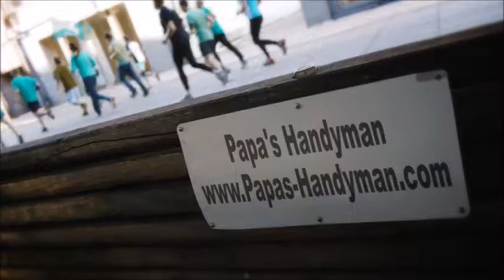DRYWALL Repair Inland Empire CA, Wall & Ceiling Repair Inland Empire CA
Drywall Repair Inland Empire CA, Drywall Repair Service Inland Empire CA, Drywall Repair in Inland Empire CA.

"Drywall Repair Inland Empire CA" Specialists.
Providing Drywall Repair in and Around Inland Empire CA with Solutions Since 1970!

Whether you have a small drywall repair project in Inland Empire CA, or multiple areas throughout your home needed drywall repair, our company will send out a qualified journeyman drywall expert to complete your Inland Empire CA drywall repair project on-budget and on-schedule. All of our Drywall Repair technicians in Inland Empire CA are skilled in each phase of drywall (Installing, Taping, Finishing), and have a minimum of 10 years experience. Get your drywall repair done by Papa's Handyman! Professional, Affordable Quality Drywall Repair Service Inland Empire CA-- Guaranteed!

"Drywall Repair Phrases":

"Drywall Repair Cost Per Square Foot Inland Empire CA"
"How Much Does it Cost to Repair Drywall Cracks Inland Empire CA"
"How Much Does it Cost to Repair Drywall Ceiling Inland Empire CA"
"How Much Does it Cost to Repair Drywall Hole Inland Empire CA"
"How much Does it Cost to Patch a Hole in Drywall Inland Empire CA"
"Patch and Repair Drywall Inland Empire CA"
"Cost to Repair Hole in Drywall Inland Empire CA"

Related Terms: Drywall Repair Inland Empire CA, Drywall Repair Service Inland Empire CA, Inland Empire CA Drywall Repair, Drywall Repair Prices Inland Empire CA.